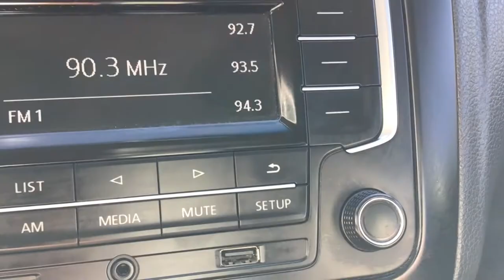Volkswagen / Vento / 2018 - 5336